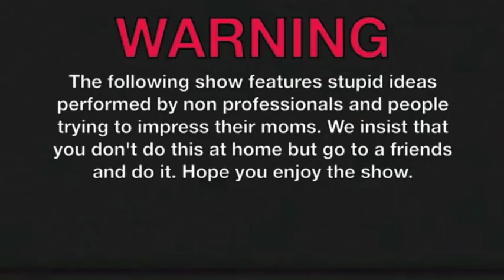The Taste of Some Luck!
We do things that people WANT to see, anything you want on our shows you comment and we will do! From Pranks, Stunts, to just being stupid..